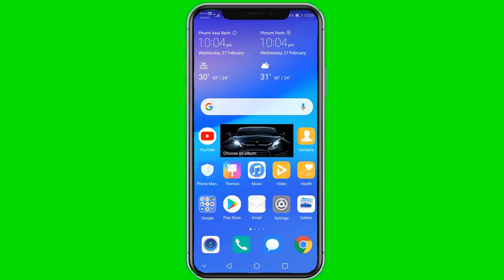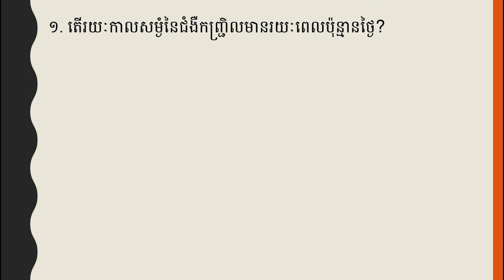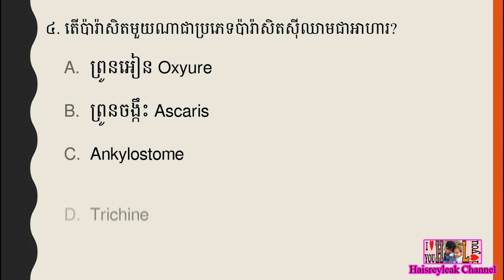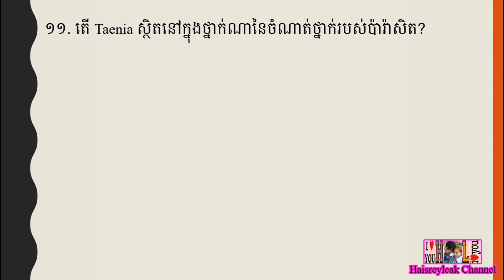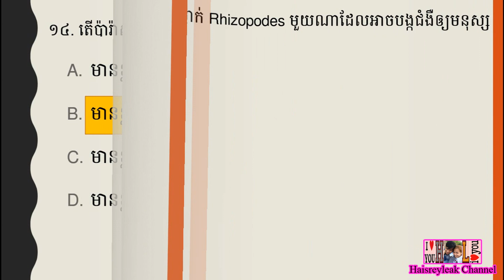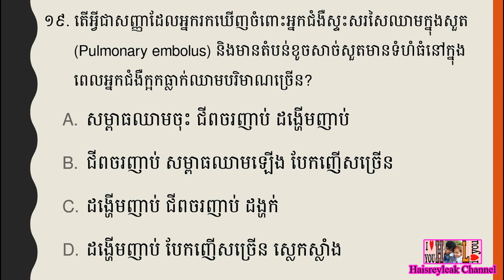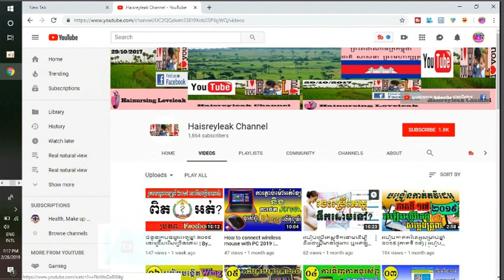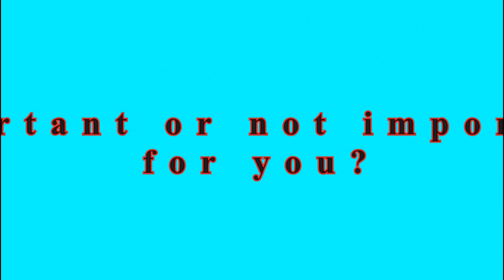សំណួរ ~ ចម្លើយ MCQ ប្រឡងក្របខណ្ឌពេទ្យឆ្នាំ ២០១៩ | ភាគទី៥០ ចប់ | ផ្នែក បរិញ្ញាបត្ររង គិលានុបដ្ឋាក